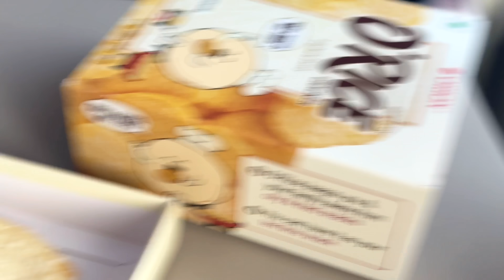We Had Huge Fight | She Cried a Lot At Airport | We Stopped Talking & Left